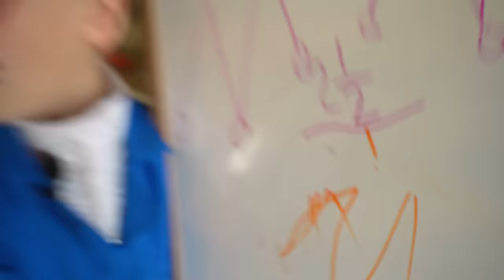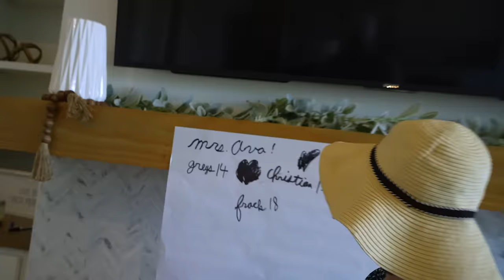Ava is The Substitute Teacher (K-City Family Challenge!)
Summer is over and it's time to go back to school! Ava is the Substitute Teacher - can K-City Family survive a challenge to make the grade??

About K-City Family:
We are constantly finding new adventures and ways to spend time together through laughter, gaming, challenges & traveling the world together.

Originally known as KidCity, we’ve been producing family-based content on YouTube and other social media for over 7 years, and we’re still having a blast! We’ve recently laid the foundation for many more years of new content through a rebrand to K-City. It was inevitable - we had to grow up! One thing has not changed: we've always strived to model a healthy family and home that loves God and each other with everything we've got!